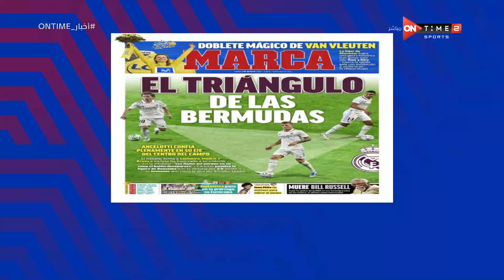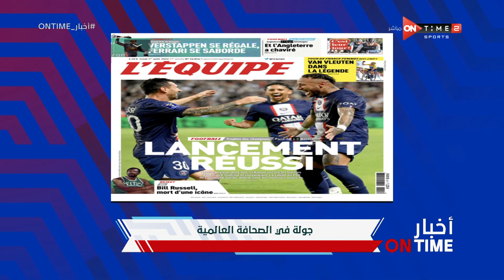أخبار ONTime - حلقة الأثتين 1/8/2022 مع شيما صابر - الحلقة الكاملة